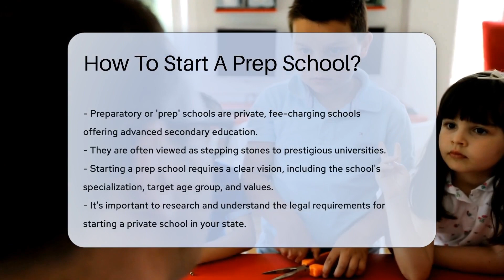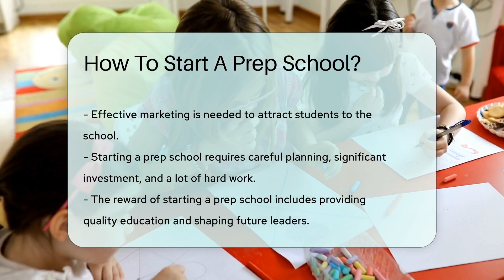How To Start A Prep School? - CountyOffice.org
How To Start A Prep School? Get ready to embark on a noble venture of starting your own prep school! Our new video provides a comprehensive guide on the fundamental steps to establish a private, fee-charging preparatory school, known for providing an advanced level of secondary education. From developing a clear vision to understanding the legal requirements, securing funding, hiring qualified staff, and marketing your school, we've got you covered.